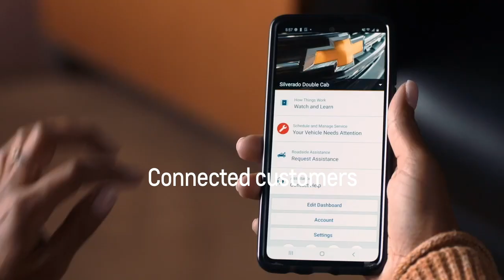Chevrolet – Service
Put your Chevrolet in the right hands! You can trust our Chevrolet Certified Service expert's vast product knowledge. Maintain peace of mind that our experts will handle your vehicle service needs.